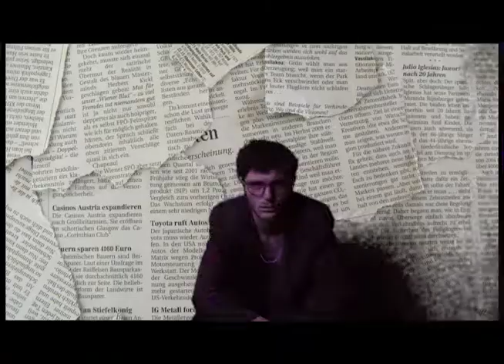The Whole Time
The Whole Time by Ian Marino